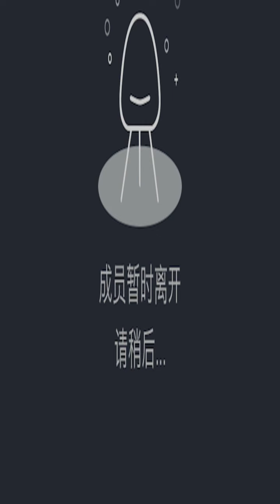【SNH48】【刘胜男】20220313 19:04 口袋48直播